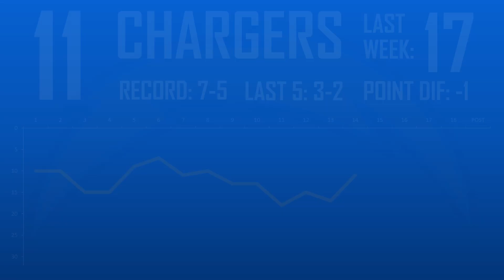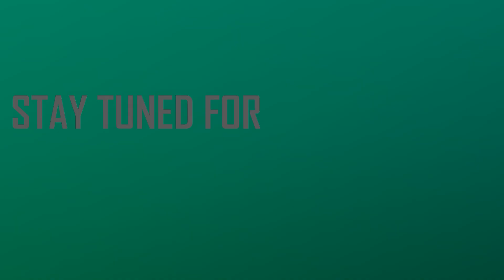2021 WEEK 14 NFL POWER RANKINGS